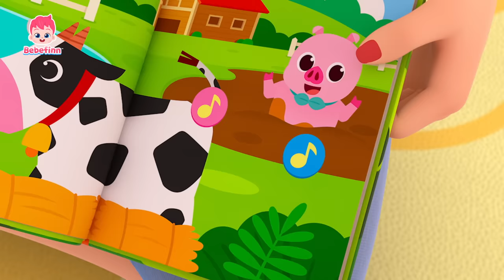Canta 'Bebê Tubarão' com Bebefinn🦈 | + Completo | Bebefinn em Português - Canções Infantis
Você está assistindo melhor compilação 'Canta 'Bebê Tubarão' com Bebefinn' criada por Pinkfong.

00:00:00 Canta e Dança com Bebefinn!
00:00:12 Bebê Tubarão
00:03:07 Longo e Curto
00:06:11 Canção do Sim, Papai
00:09:32 Andando Andando
00:12:43 Canção do Dodói
00:15:49 Canção da Família
00:18:56 Bebê Tubarão
00:21:51 Skidamarink
00:24:55 Canção de Bom Dia
00:27:59 Vai Embora, Chuva!
00:30:52 As Rodas do Ônibus
00:33:57 Sons de Animais
00:37:07 Canção do ABC
00:40:12 Mercado do ABC em Inglês
00:43:17 Achei Você
00:46:23 É Assim Que Nos Arrumamos
00:49:12 Bebê Tubarão
00:52:06 Esconde-Esconde
00:55:12 Sim, Sim, Festa na Privada!
00:58:01 Se Você Está Feliz